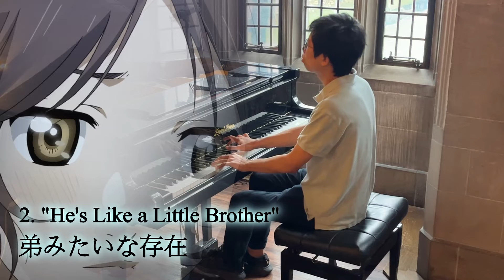Your Lie in April OST Piano Medley / Watashi No Uso, Again, and More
~TRACK LIST~
0:00 私の嘘 (Watashi no Uso)
2:05 弟みたいな存在 (Otouto Mitai na Sonzai)
3:48 アゲイン (Again)
6:46 キラメキ (Kirameki / ED1)

Piano Arrangement by Justin Wai
Original Songs by Masaru Yokoyama / wacci

"Everything you say and do...it all sparkles so brightly."

TWO Your Lie in April videos in a row...but I simply couldn't resist. I've thought about arranging this for a while but decided to wait until April to acutally post it. Your Lie in April's OST is beautifully simple in many ways, repeating and varying small motifs on the piano, while adding richness in texture through a string section and various other instruments. A lot of the original tracks have official piano solo versions too.

Every track greatly elevates the emotional moments, from the inspirational to the 'eye waterfalls.' It sparkles and provides power, yet holds back when it needs to. I hope to capture these emotions while playing these melodies - and I hope they will reach you, the same way Kaori reached Kouei and all of us.

I had to cut one of the songs from the video - 友人A君を私の伴奏者に任命します (Yuujin A-kun wo Watashi no Bansousha ni Ninmeishimasu). It's one of my favourite tracks since it always plays at the most inspirational moments however it got instantly blocked and claimed by Sony, which I guess is a compliment in some way because my cover is too accurate to the point that Content ID thought I ripped the original song? Although it's disappointing I hope you can still enjoy the other four!

Filmed at Hart House, University of Toronto

Piano 🎹: idk actually you gotta ask the people at Hart House
Mic🎙️: Zoom H6 Black
Camera 📷: iPhone 13